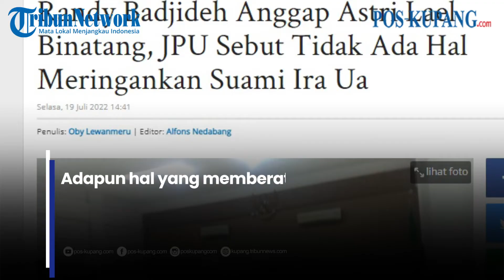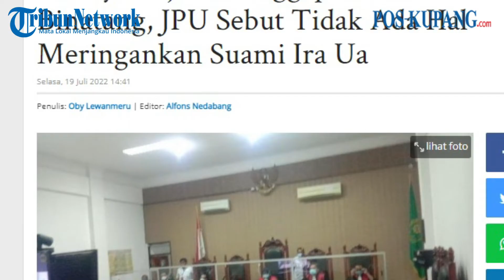Randy Badjideh Anggap Astri Lael Binatang, JPU Sebut Tidak Ada Hal Meringankan Suami Ira Ua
POS-KUPANG.COM - Jaksa Penuntut Umum menuntut terdakwa Randi Suhardi Badjideh, alias Randy Badjideh hukuman mati.

Suami Ira Ua itu terbukti membunuh Astri Manafe dan Lael Maccabee, ibu dan anak di Kota Kupang, Nusa Tenggara Timur, pada Sabtu 28 Agustus 2021. Selasa 19 Juli 2022. (POS-KUPANG.COM, Oby Lewanmeru)

Artikel ini telah tayang di Pos-Kupang.com dengan judul Randy Badjideh Anggap Astri Lael Binatang, JPU Sebut Tidak Ada Hal Meringankan Suami Ira Ua,

Penulis  : Oby Lewanmeru
Editor  : Alfons Nedabang
Video Editor : Leo R